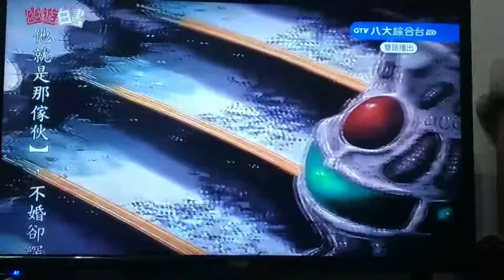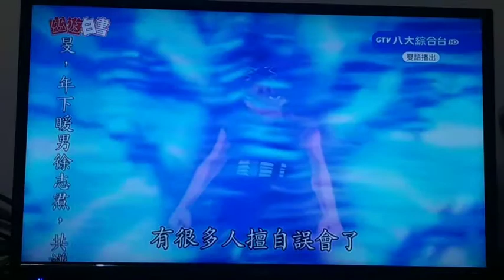《幽遊白書》八大綜合台，第三版國語配音，第58集黑龍鬥氣片段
武威將擋住的黑龍波反彈回飛影那邊，本以為能就此燒死他……沒想到飛影吸收了黑龍波的力量，安然無恙的降落下來。「我想要讓你看的東西，現在才要出現！」李世揚老師低聲唸來好有神秘感，又帥又強，引人入勝。

張乃文、邱涵菲兩位老師分飾四角（靜流、雪菜、螢子、牡丹）在觀眾席分別表達感想，二人巧妙分出四種氣質的美麗聲音，也是好聽。